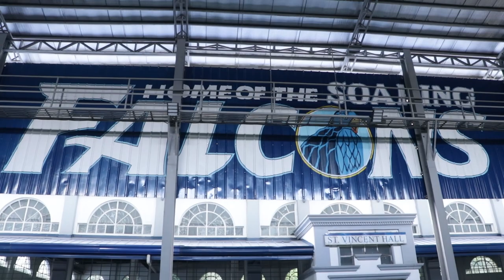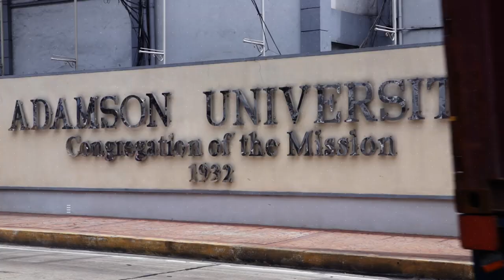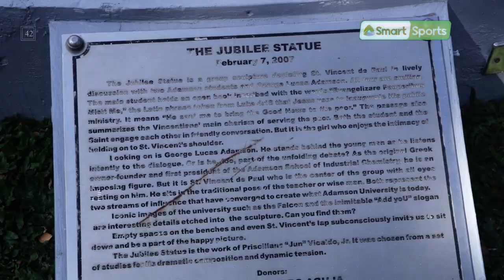WER U FRM : Jerrick Ahanmisi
Let’s go Falcons! From humble beginnings, Jerrick Ahanmisi soared to be one of the best players of Adamson University. Check out his roots from downtown Manila in this video.

Celebrate your school spirit and support your team as they play for passion and school pride.